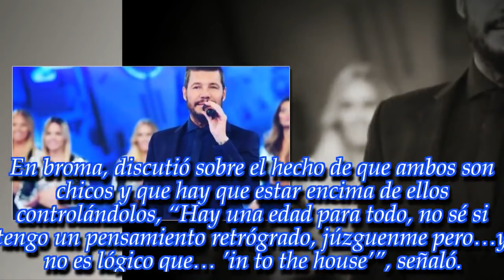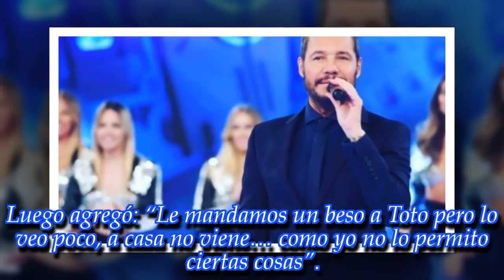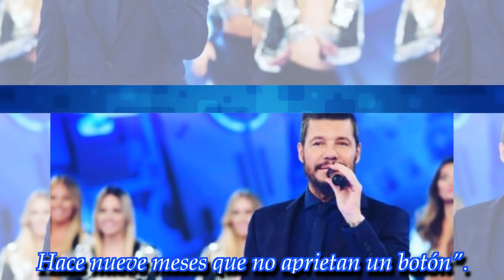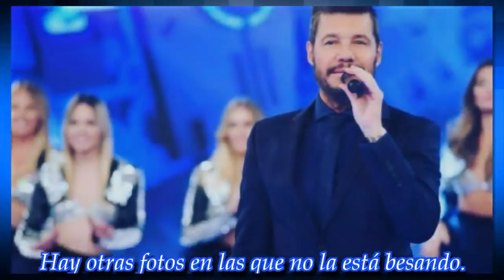El primer blooper del Bailando: ¡Tinelli se puso furioso!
Anoche, durante el segundo programa de Marcelo Tinelli, ocurrió algo inesperado y el conductor más Florencia Peña se pusieron bastante incómodos.